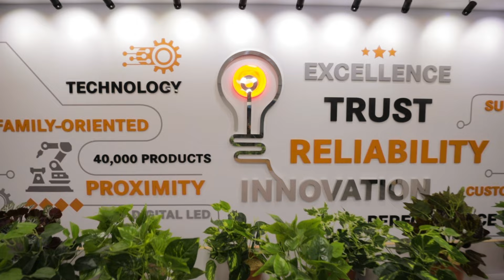LAPP INDIA's Corporate Office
LAPP INDIA's corporate office is designed to foster creativity, innovation and an open culture of trust enabling team collaborations.
Watch the video to take a tour of the hybrid and vibrant workspace.